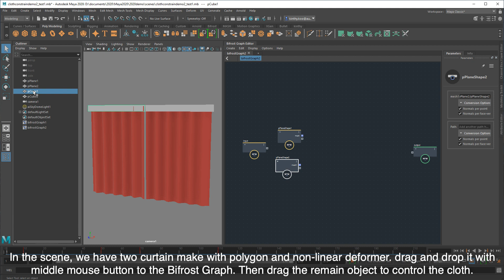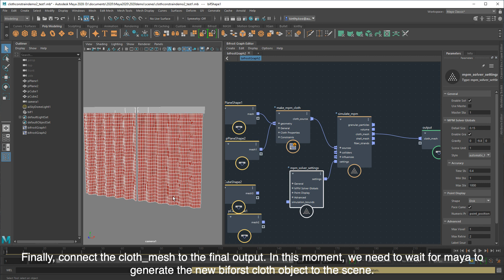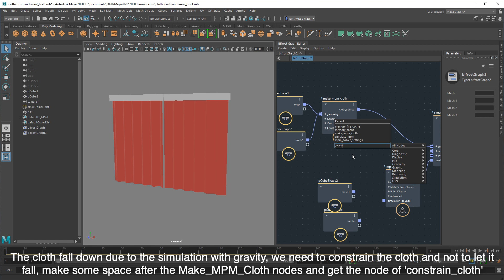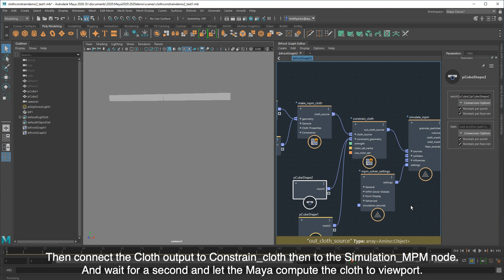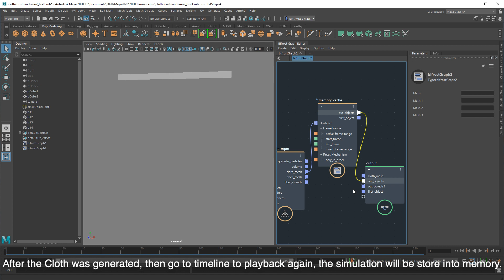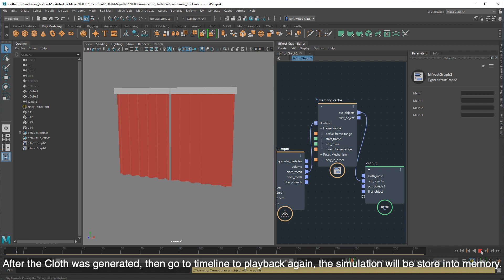(HD) Maya Bifrost 2.0 | Tutorial | Cloth Constrain & Cache | Maya 2020 (Eng. Subtitle, cantonese)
In this tutorial, we showing the new feature available with Maya 2020, cloth constrain, can can follow the video tutorial step by step to learn how to create, simulate, cache and create the effect.
Language in Cantonese and English Subtitle.